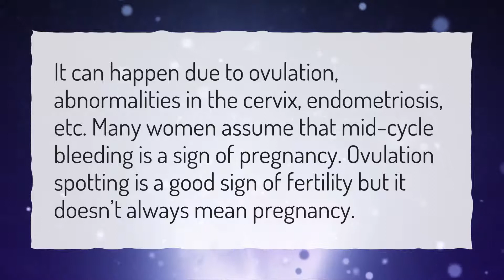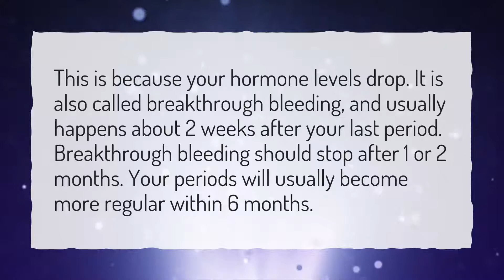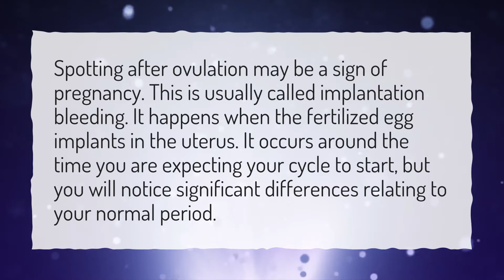Is ovulation spotting a good sign?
More About Ovulation Spotting • Is ovulation spotting a good sign?